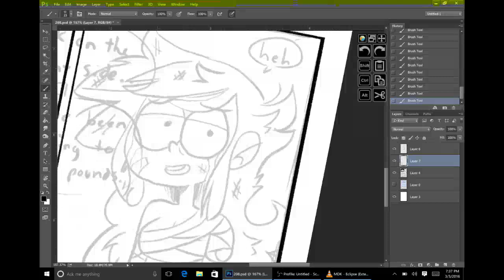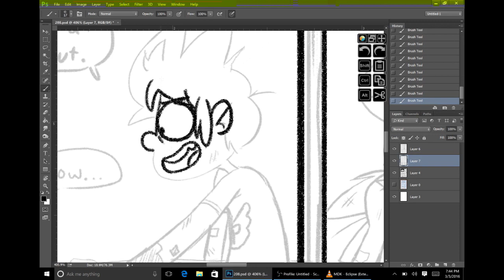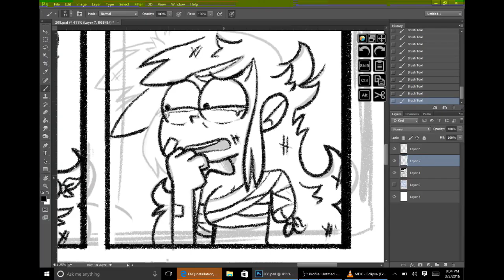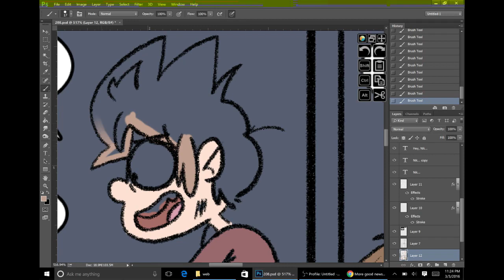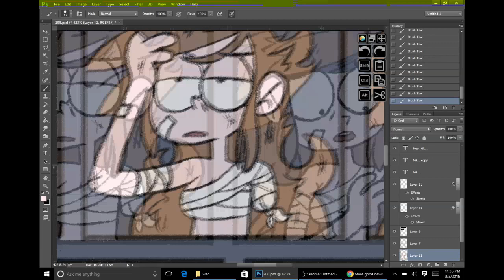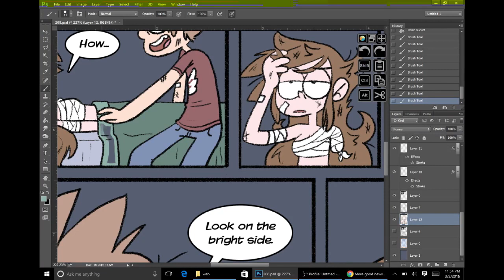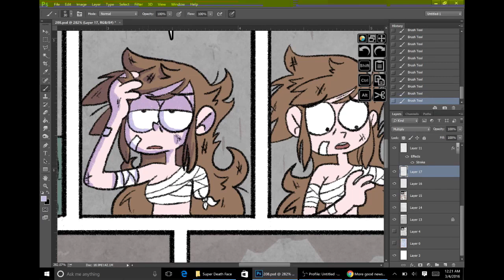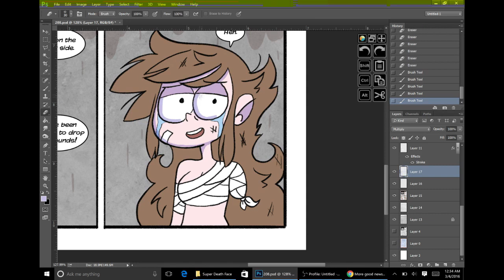Super Death Show! #31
Time lapse of page 208 from Danger Vision!